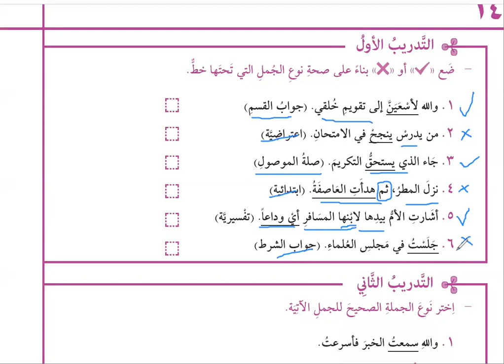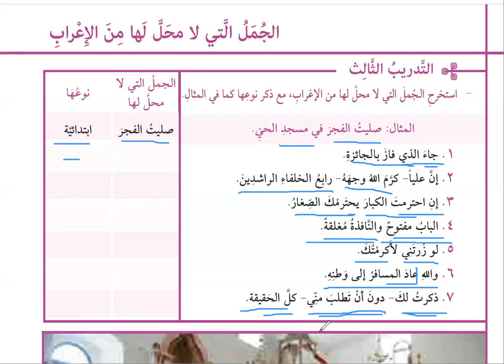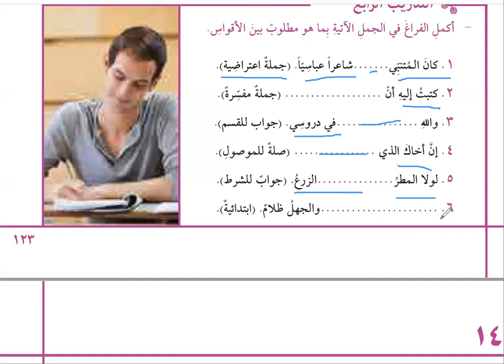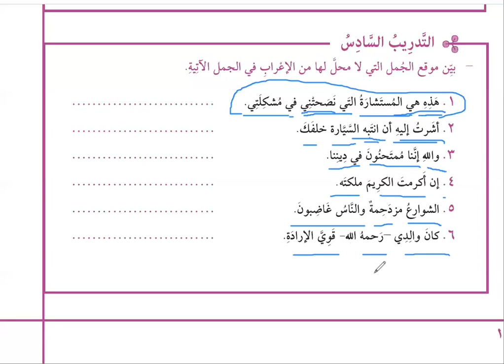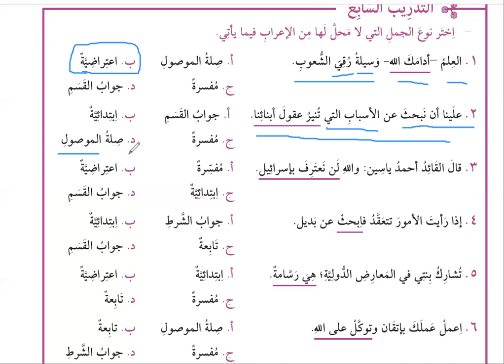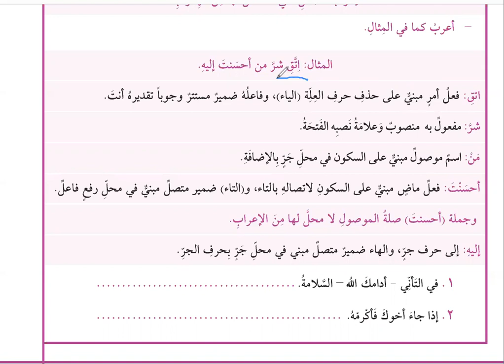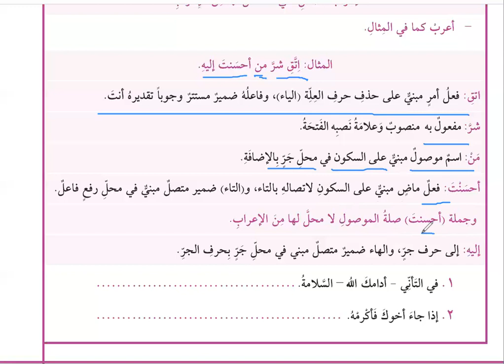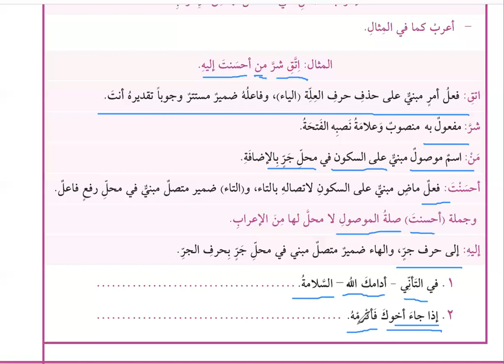Akademik Arapça, Nahiv 4, Ders 14 (2), (İrabda mahalli olmayan cümleler, ALIŞTIRMALAR)